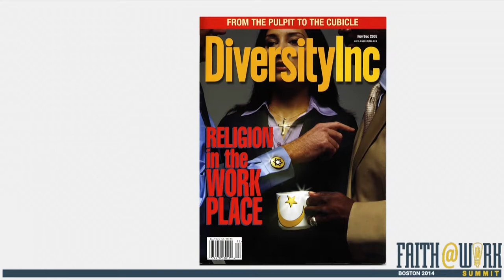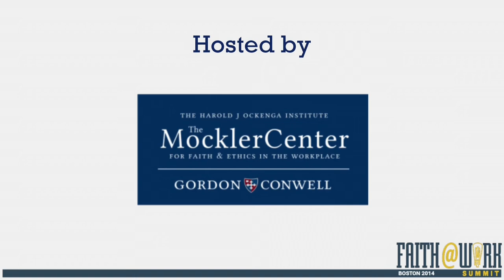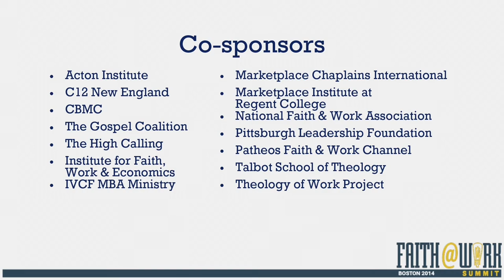Charles Dickens, Learning from the Past, Leaning into the Future | David Miller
In 1863, Charles Dickens published A Christmas Carol, in which Ebenezer Scrooge is visited by Jacob Marley and the Ghosts of Christmas Past, Present and Yet to Come — a morality tale critiquing the dark side of industrialization; raising questions of the gap between rich and poor, working conditions, generosity, and even medical care. In 2014 Dickens’ questions remain relevant as we assess the faith at work movement. We know its past. At this conference we reflect on its present. But where is it going? Is Faith@Work just a fad that will soon run its course? Or, is it a bona fide movement with staying power? What are the new issues it will need to respond to? Is it just a thin religious version of pop psychology designed to dampen our guilt, justify our successes and excesses, heal our failures, and fill our sense of emptiness and purposelessness at work? Or, is there something theologically significant, distinctive and robust that has the potential to shape and inform daily work, organizational life, and the marketplace at large? Will the faith at work movement eventually fail and recede, or will it someday be able to echo Tiny Tim’s words, “God bless us, everyone!”?

David Miller

(BA, Bucknell; MDiv, PhD, Princeton Theological Seminary) is Director of the Princeton University Faith & Work Initiative, Lecturer Department of Religion, and President of The Avodah Institute. He teaches business ethics drawing on the resources of the Abrahamic traditions. He is the author of God at Work: The History and Promise of the Faith at Work Movement. Before his Ph.D., he spent 16 years in business, including eight years with IBM, and eight years in London as a senior executive in international finance. David also serves as an advisor to CEOs and executives on ethics, values, leadership, and faith at work.

Reflect/Respond

How do you personally integrate your own faith at work?

How might your involvement in the faith at work movement shape and inform the nature and culture of the company you work in or lead?

What do you see as the challenges and possibilities of the faith at work movement, in an increasingly religiously diverse workplace and global economy?

Resources

Kenneth Hopper & William Hopper, The Puritan Gift: Triumph, Collapse and Revival of an American Dream  (Palgrave Macmillan, 2007)
Hendrik Kraemer, A Theology of the Laity (Westminster Press, 1958)
David Miller, God at Work: The History & Promise of the Faith at Work Movement (Oxford, 2006)
Ian Mitroff & Elizabeth Denton, A Spiritual Audit of Corporate America (Wiley, 1999)
Robert Wuthnow, America and the Challenges of Religious Diversity (Princeton, 2005)